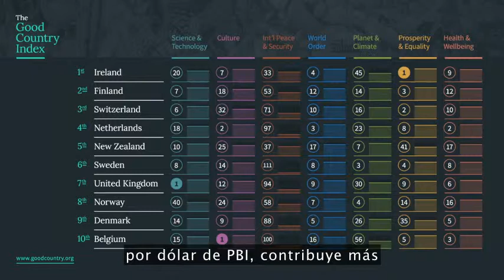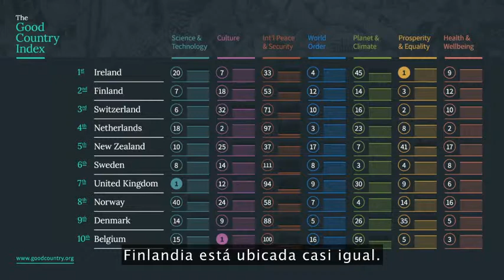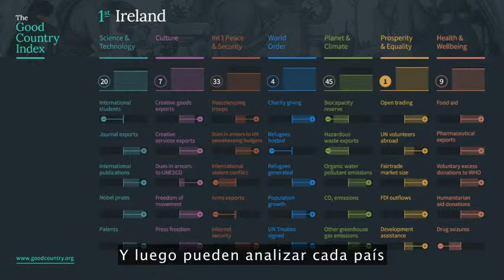SimonAnholt 2014S 480p es